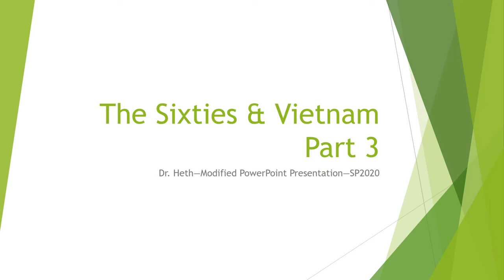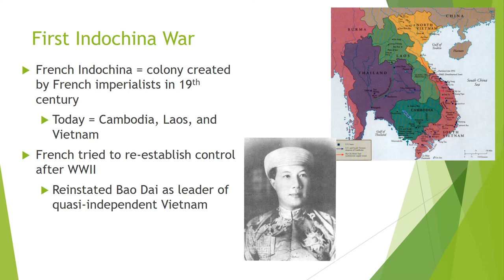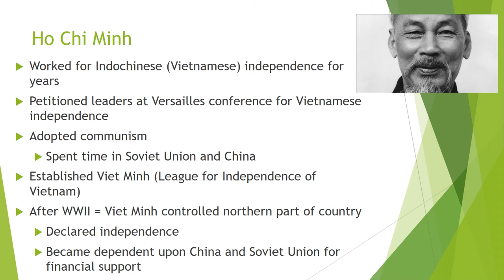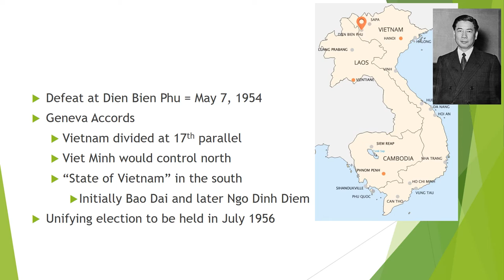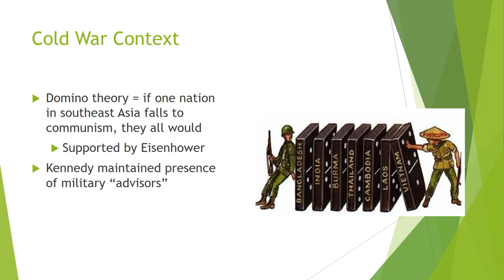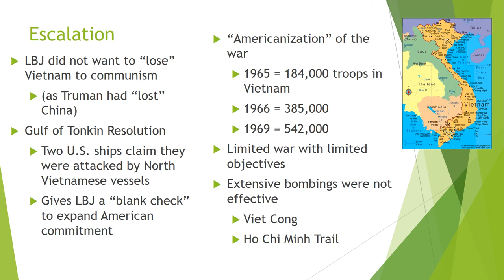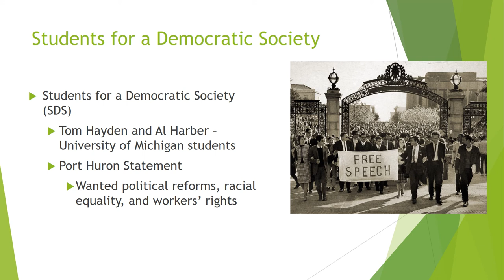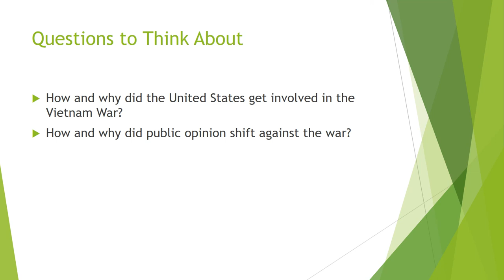HIST 1302 The Sixties & Vietnam Part 3•Jennifer Heth